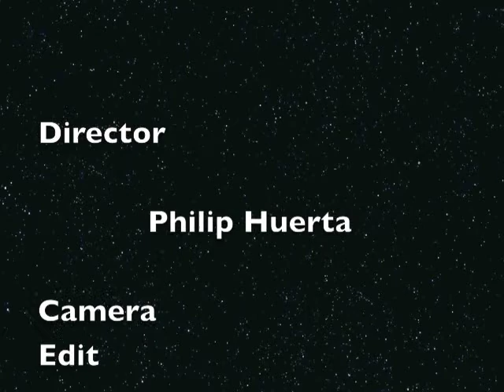Creative Innovation Productions photo and film company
fundraiser video